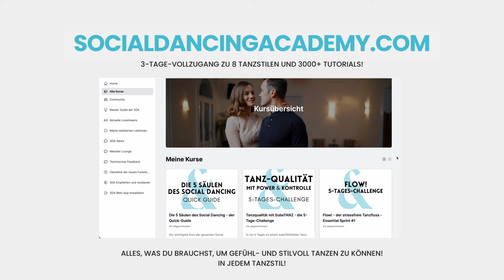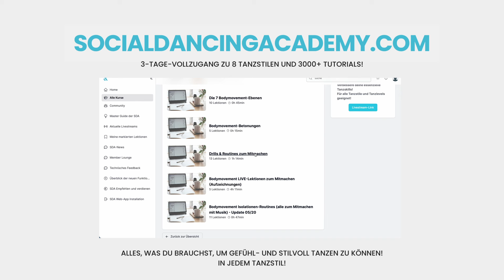LATINO-Bewegung - die schnellste Lern-Methode (mit einem Super-Hack!)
𝘿𝙄𝙀 𝙎𝘼𝙇𝙎𝘼-𝙁𝙇𝙊𝙒-𝙈𝙀𝙏𝙃𝙊𝘿𝙀:
𝙎𝙩𝙚𝙥-𝙗𝙮-𝙎𝙩𝙚𝙥-𝙎𝙮𝙨𝙩𝙚𝙢 𝙯𝙪𝙢 𝙨𝙩𝙧𝙚𝙨𝙨𝙛𝙧𝙚𝙞𝙚𝙣, 𝙠𝙧𝙚𝙖𝙩𝙞𝙫𝙚𝙣 𝙪𝙣𝙙 𝙢𝙪𝙨𝙞𝙠𝙖𝙡𝙞𝙨𝙘𝙝𝙚𝙣 𝙀𝙧𝙡𝙚𝙗𝙣𝙞𝙨 𝙖𝙪𝙛 𝙙𝙚𝙧 𝙏𝙖𝙣𝙯𝙛𝙡𝙖̈𝙘𝙝𝙚!

𝑻𝑨𝑵𝒁𝑳𝑬𝑽𝑬𝑳 𝑸𝑼𝑰𝒁 𝒇𝒖̈𝒓 𝑺𝒂𝒍𝒔𝒂!
Jetzt KOSTENLOS dein wahres Tanzlevel und deine Salsa-Skills ermitteln!👇
KOSTENLOSER SALSA-FLOW-KURS:
In nur 15 Minuten zum stressfreien, geschmeidigen Tanzfluss für ALLE Salsatänzer*innen!
In diesem Video zeigen wir dir die schnellste Methode, wie du eine natürliche, authentische Latino-Körperbewegung in deinem Tanz kreieren kannst!
Diese Art Bewegung brauchen wir in allen Latino UND auch Latein Tanzstilen, um den Tanzcharakter authentisch zu vertanzen.
Tanzen wir es an!
✅ Willst du endlich die Lücken in deiner Technik und in deinem Tanzverständnis füllen?
✅ Suchst du nach klarer Struktur, wie du deine Figuren (irgendwann auch selbst) aufbauen kannst?
✅ Brauchst du die richtigen Tools für deine Moves?

In unserem Member-Only Bereich der Academy findest du 3000+ Lektionen in 8 Tanzstilen (Ballroom, Salsa, Lindy Hop, Tango Argentino, West Coast Swing, Bachata, Kizomba und Discofox).
Unsere umfassende Online Academy gibt dir all das und viel mehr! 😉

;-) Damit wissen wir, ob solche Art Videos interessant sind, somit wir mehr von der ähnlichen Art kreieren könnten. Gerne kannst du in den Kommentaren auch Themen vorschlagen, die wir deiner Meinung nach posten sollten. 😉